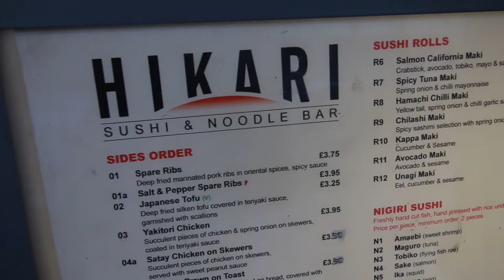London Pillow Fight 2017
London Diaries Ep012
London Pillow Fight 2017 and drone flying at Primrose Hill

Music
Spider Juice by Silent Partner
Stay by Otis McDonald